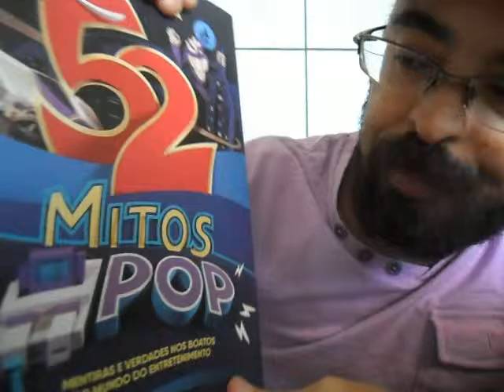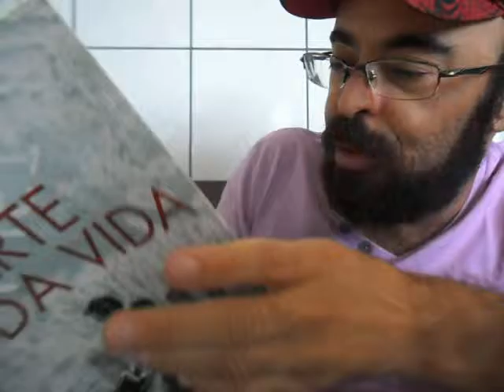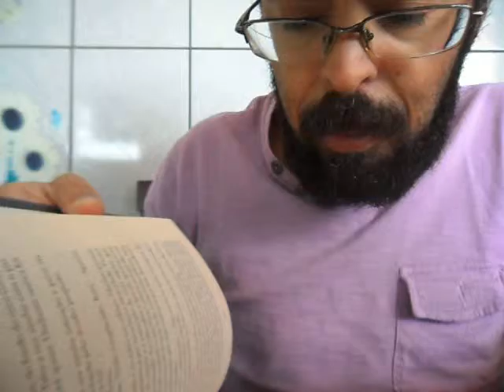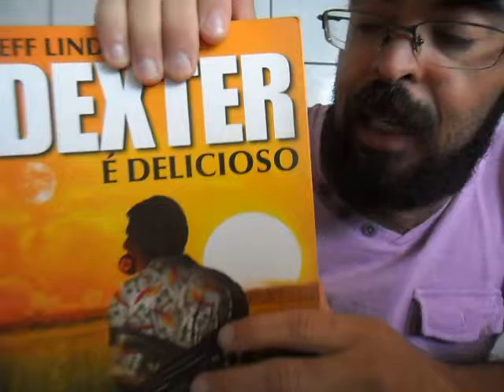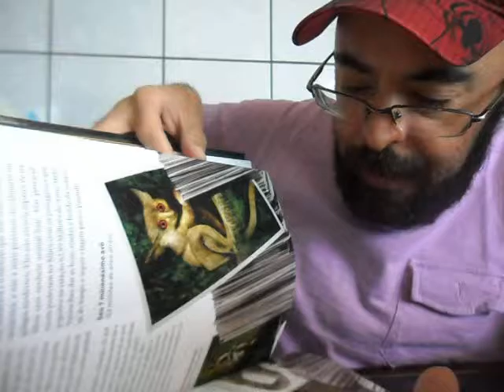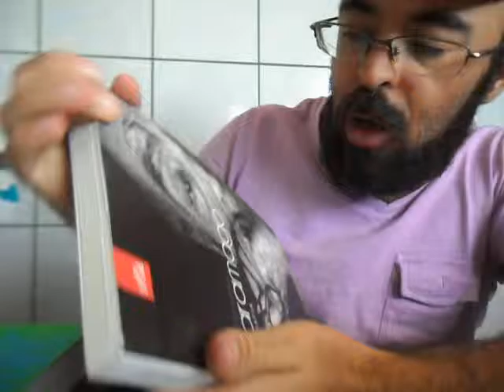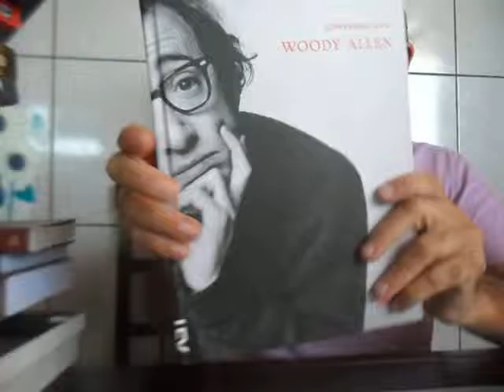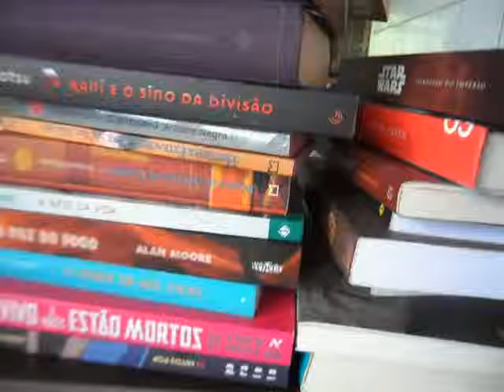Papo Nefasto 016 - Sobre Aqueles Livros Abandonados - Pilha do "Lendo"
Whats: Peça pelo Facebook ;)